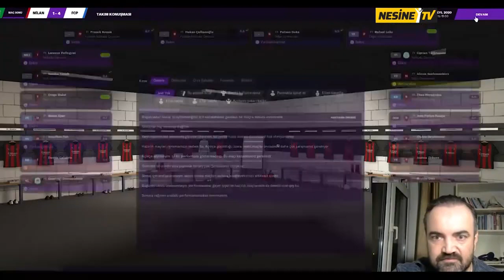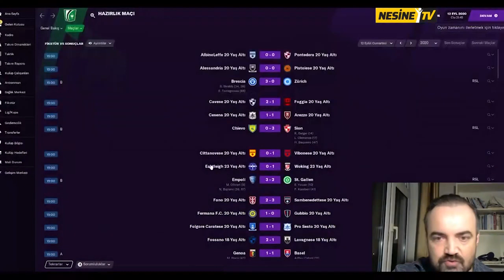Erman Derman-'Takıma Ayar Veriyor'(Fm Günlükleri)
Arkadaşlar yorumlarınızı dikkate aldım artık fm videoları 720p gelicek önerileriniz varsa yorumlarda belirtirseniz sevinirim